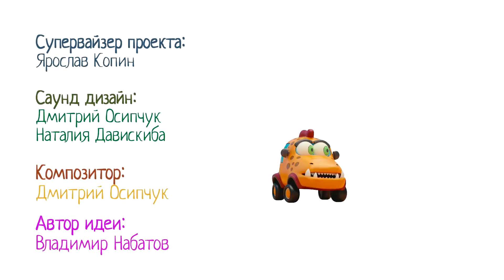Машинки Мокас играют в конструктор с игрушечным зоопарком 🐼 - Мультфильм про машинки 🚙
Машинки Мокас играютиграют в конструктор с игрушечным зоопарком. Нужно собрать детали, чтобы построить домики для животных. Крэй достает детали из коробки, Экс просто выбрасывает детали на пол, а Булли и Басси собирают первый домик! Кто же будет в нем жить? Узнаете в серии!
Машинки Мокас - развивающий мультсериал для самых маленьких зрителей. У маленького мальчика Жени есть обычные строительные машинки, которыми он очень любит играть. Но каждый день оставшись в одиночестве маленькие игрушечные машинки Мокас оживают, превращаются в милых монстриков и отправляются изучать окружающий мир. Они веселятся и шалят, устраивают гонки в саду, с помощью фонарика создают театр теней и плавают в бассейне. Иногда машинки трансформируются и помогают Жене, пока он не видит. Каждый из монстриков может стать большой рабочей машинкой - бульдозером, экскаватором, автобусом, подъемным краном и грузовиком. Им весело и сажать цветы в саду и мыть посуду, ведь вместе любая работа превращается в игру!  Машинки Мокас - это чудесный, яркий и красочный мультик про дружбу, взаимовыручку и удивительный окружающий мир, полный интересных вещей и новых приключений! Знакомься с маленькими машинками и смотри, какие приключения ждут Булли, Экса, Басси, Крэя и Гру!